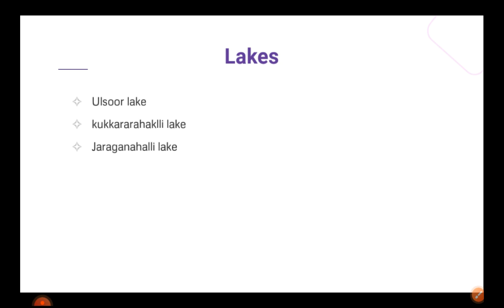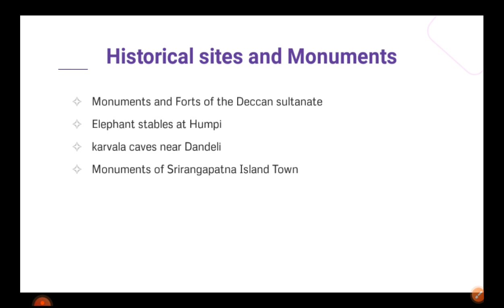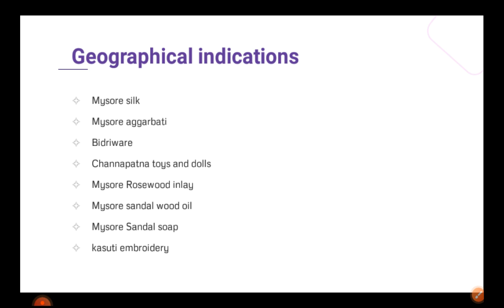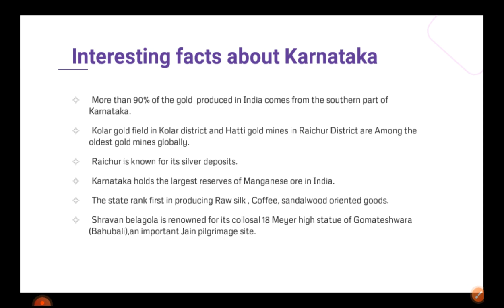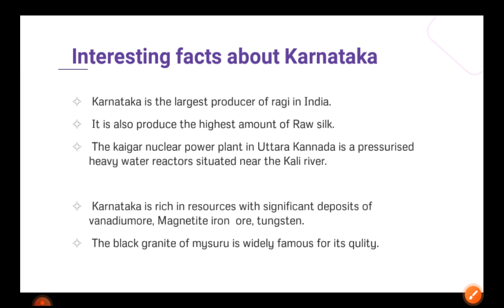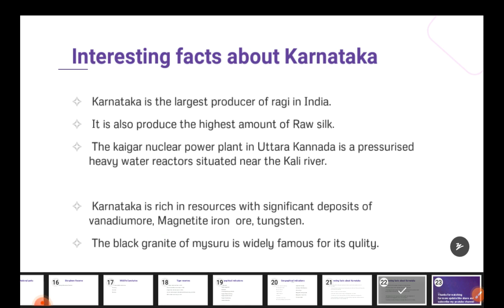🪅To know more about your state "Karnataka"part 2🪅Learn General knowledge, Current affairs||Bangluru